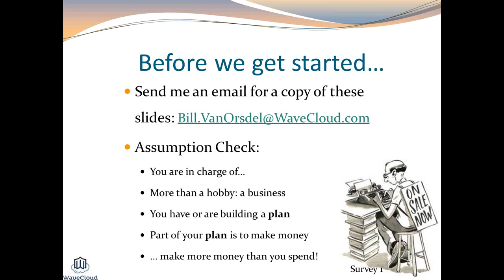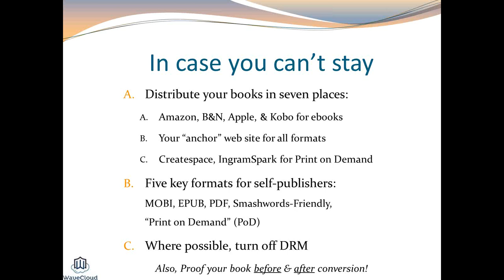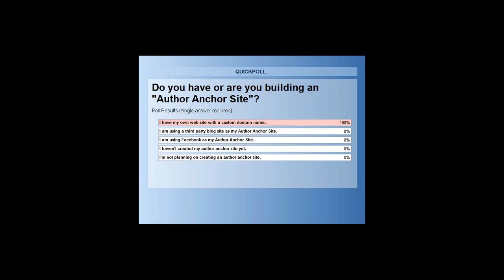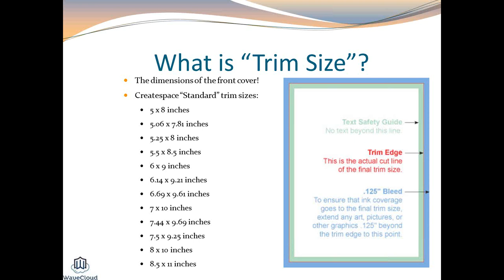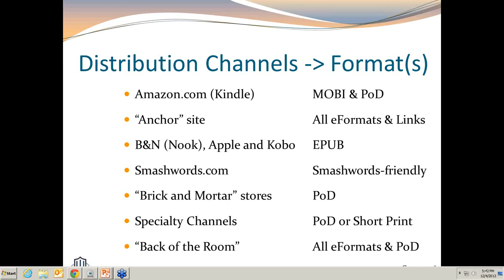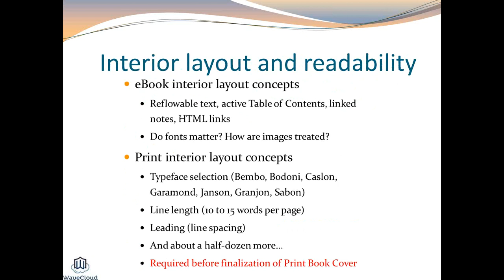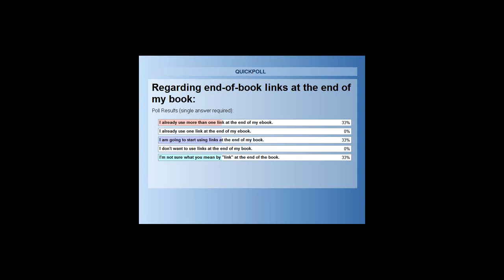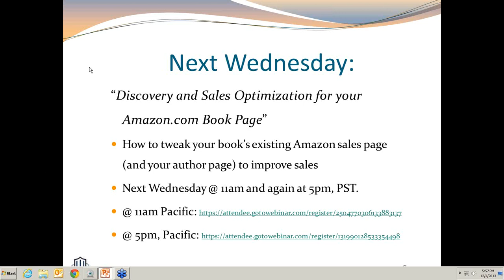Don't Pay for eBook Conversion Until you Know These 3 Things - Self Publishing Webinars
One of the biggest areas of confusion for self-publishing authors involves formatting manuscripts for ebook conversion. Authors often ask us, "What formats do I need to upload an ebook to Amazon™, Apple iBookstore™, Barnes and Noble, and other ebook stores?" And, "How can I make sure my ebook looks good?"

In this free web seminar, Bill Van Orsdel unscrambles the industry's confusing requirements into an easy to follow set of recommendations that address:

- Which formats to use, the ones to ignore, and the best formats for each retail store and e-reader type
- What to consider when formatting for print-on-demand
- How to weigh digital rights management choices

Bill also briefly discusses how to proof your ebooks after the conversion process is complete.

WaveCloud Publishing is now BookFuel.

(author)
(authors)
(writer)
(writing)
(book marketing)
(books)
(publishing)
(self-publishing)
(self publish)
(self pub)
(indie publishing)
(book publishing)
(self publishing books)
(ebook)
(ebooks)
(ebook conversion)
(convert ebook)